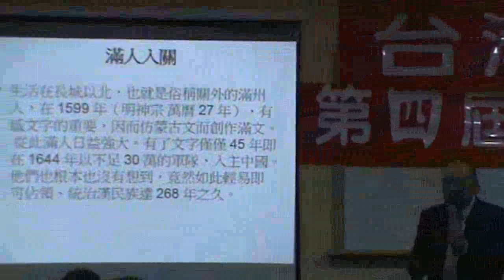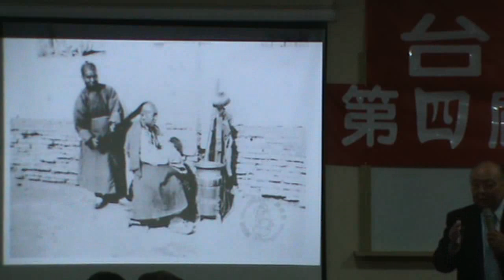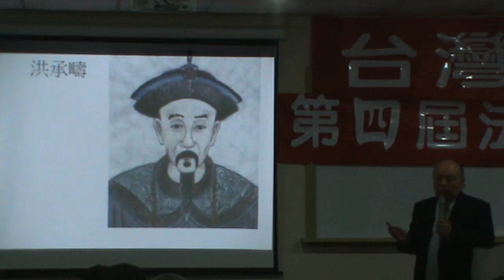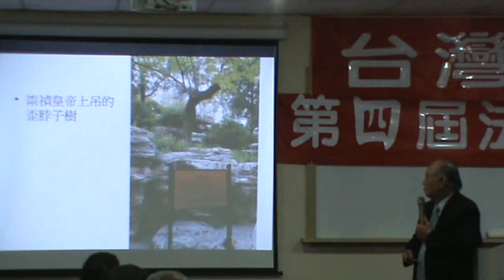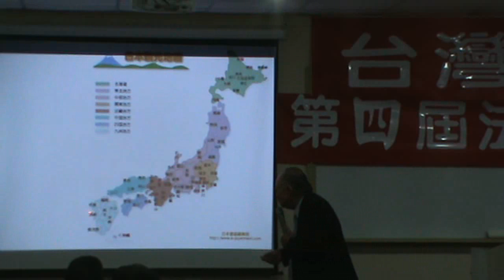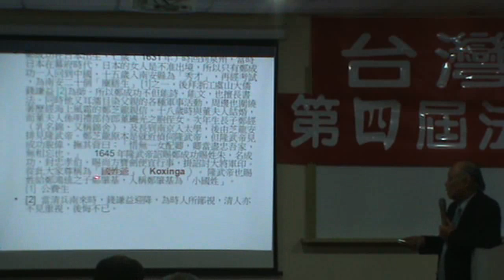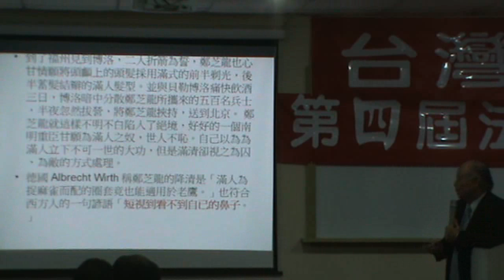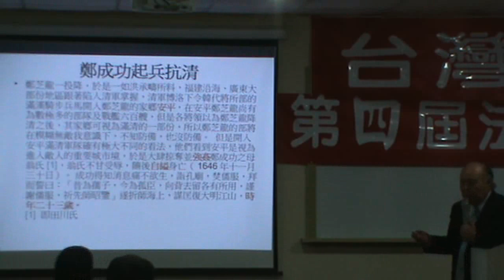台灣民政府第四屆法理建國學院M2U00044